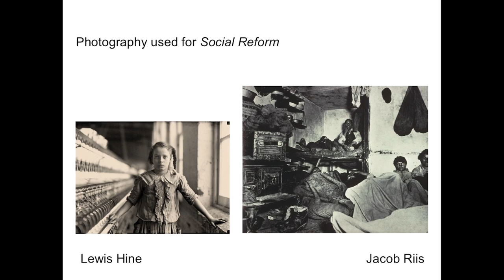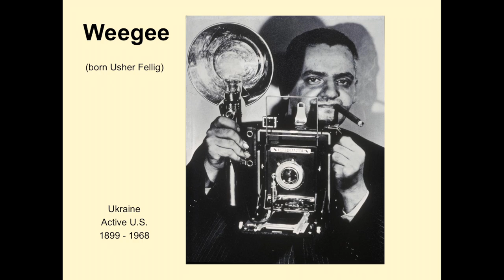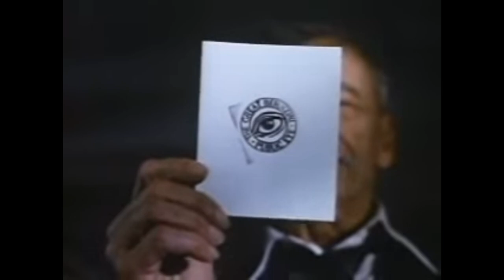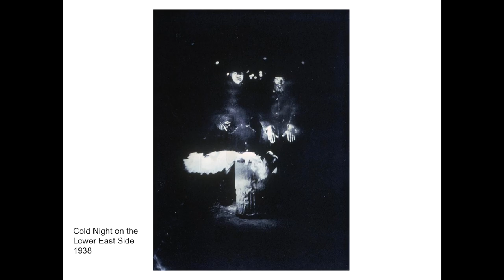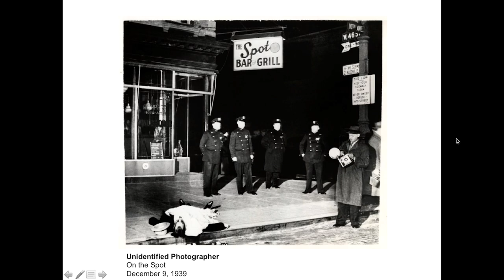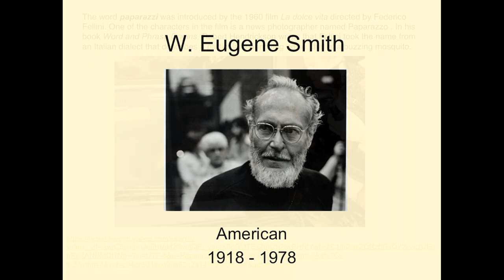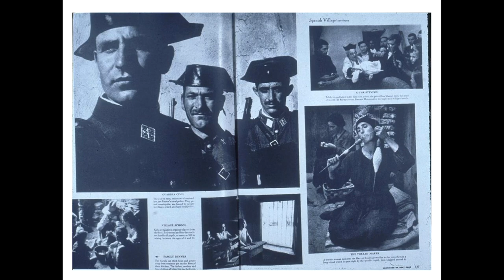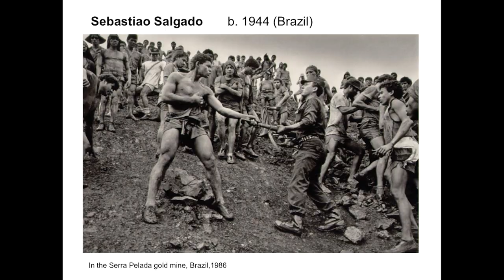20 The Two Sides of Photojournalism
Two 20th Century approaches to photojournalism, humanism and sensationalism, represented by W. Eugene Smith and Weegee.